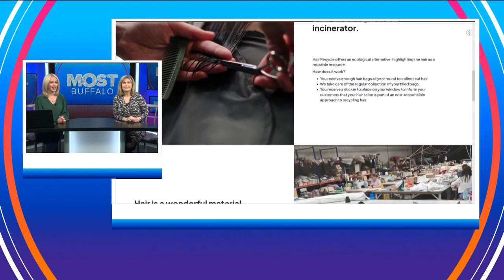Mostly Interesting on Most Buffalo